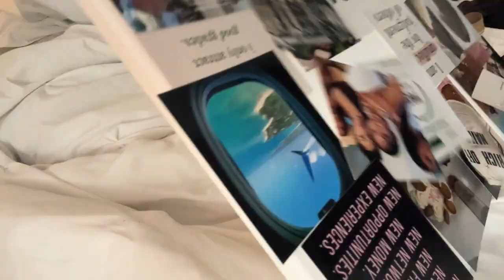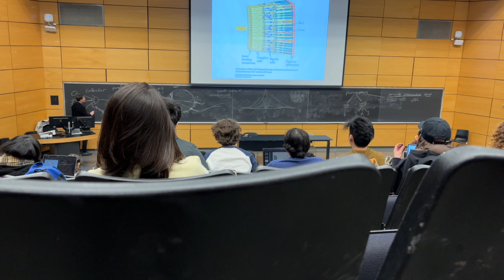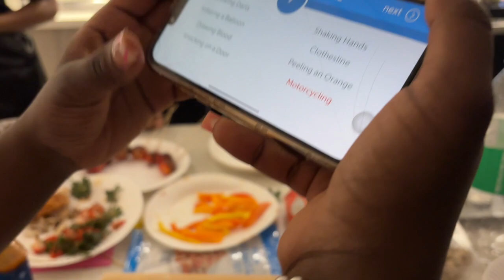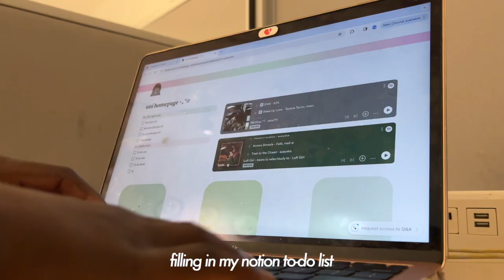UNI VLOG | a busy week in my life | pj birthday party, vision board, restructuring life, & labs👩🏾‍🔬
We’re back better than ever! This vlog upload defs took longer than expected because most of these clips are from the beginning of January but it’s here! Love ya 💋

˗ˏˋWhy are my eyes yellow? ´ˎ˗

This is a common question I get asked and I have no  problem talking about it! I have Sickle Cell Anemia which makes my blood cells a crescent moon shape instead of round like regular blood cells. Because of this, I can sometimes have pain crises when I’m not getting enough blood to some parts of my body because the blood cells can get stuck in my vessels. This also causes my yellow eyes. Read more about Sickle Cell here: